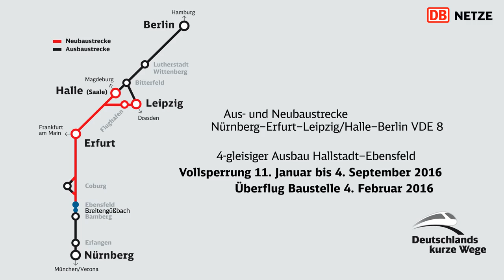4-gleisiger Ausbau Hallstadt–Ebensfeld: Überflug Breitengüßbach–Zapfendorf am 04.02.2016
Überflug Baustelle 4. Februar 2016
4-gleisiger Ausbau Hallstadt–Ebensfeld
Vollsperrung 11. Januar bis 4. September 2016